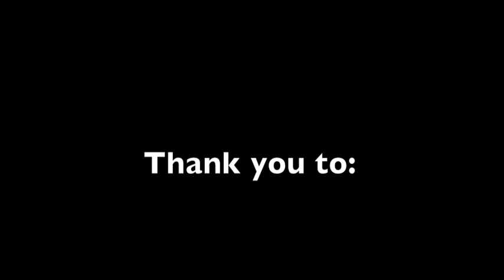Antoine St-Louis- North American Rollerski Biathlon Championships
Here is a preview of what a Rollerski Biathlon race looks like.
Antoine St-Louis racing in the North American Rollerski Biathlon Championships in Jericho, VT.